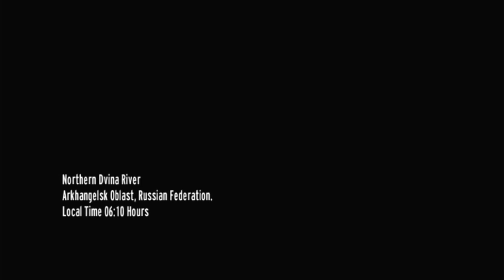GoldenEye 007 Wii - Dam (Stealth Strategy)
Mission 1 - Arkhangelsk i - Dam

Difficulty: 007 Classic
     Only the finest survive. Wounds do not heal and body armor must be utilized. All additional objectives included.

This strategy is suitable for time trials.

Classic Controller used.

This was recorded on a WiiU because it has a Wii emulator and HDMI cables which facilitates recording.